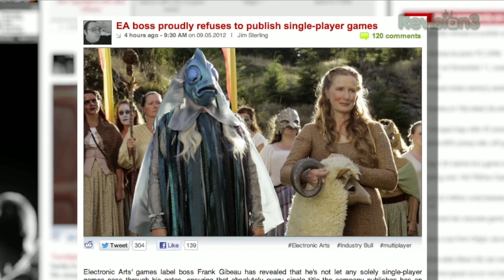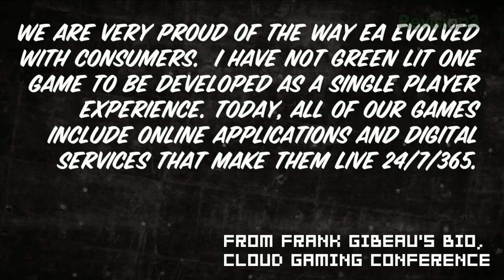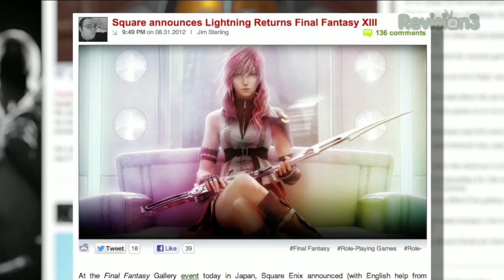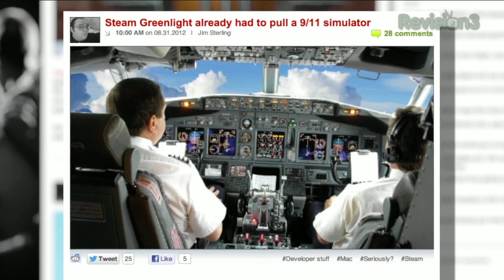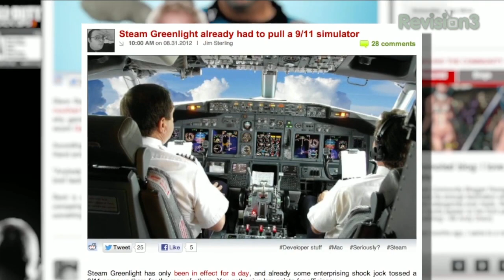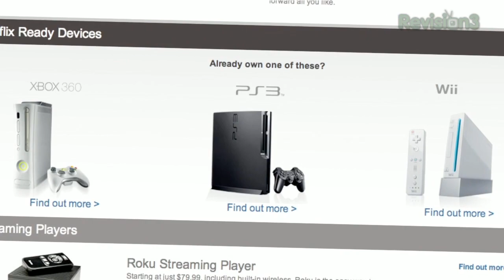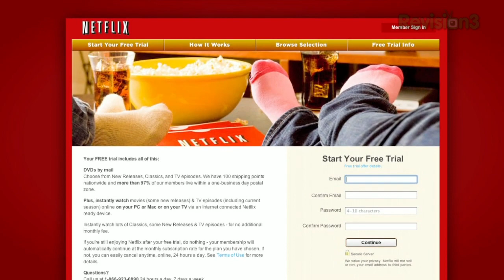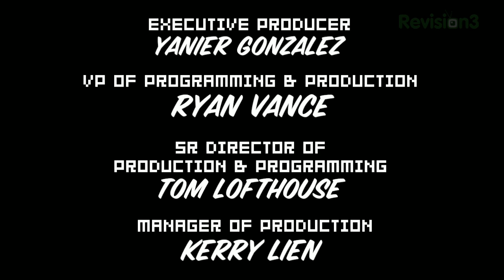Hearthfire NAKED ORPHANS! Lightning Returns: FFXIII ANNOUNCED, PAX Australia 2013, & BABY KOALAS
Happy Wednesday! Max and Tara have only been back from PAX for a few days, and already there's plenty of breaking news! Square Enix has announced Lightning Returns: Final Fantasy XIII, Steam is adding a $100 fee to their Greenlight program, EA refuses to publish single-player games, and Skyrim's Hearthfire DLC is now available on XBL. Also, PAX is coming to Australia - WHO WANTS TO HUG A BABY KOALA WITH US?

01:09
02:07
04:40
06:26
08:40